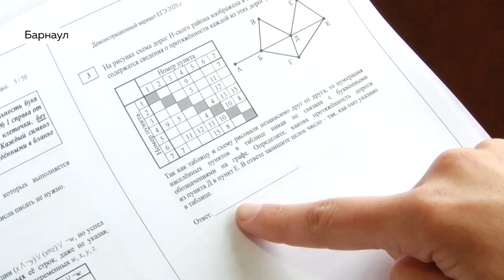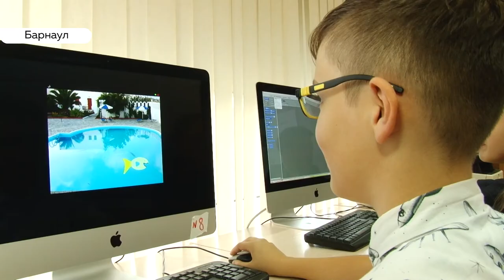ЕГЭ: оправдывает ли себя тестирование и как с интересом подготовиться к экзамену?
Уничтожить школьные экзамены призвал банкир Герман Греф. По его мнению, эта система лишает желания учиться. Моя коллега Валентина Аскерова лично пообщалась с банкиром и узнала, какую альтернативу он предлагает. Подойдет ли она российской системе образования.